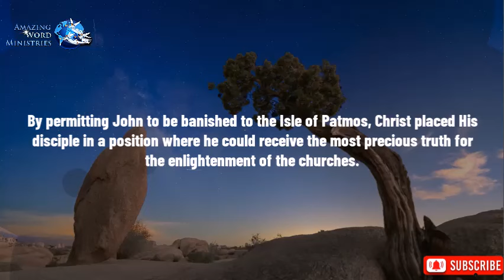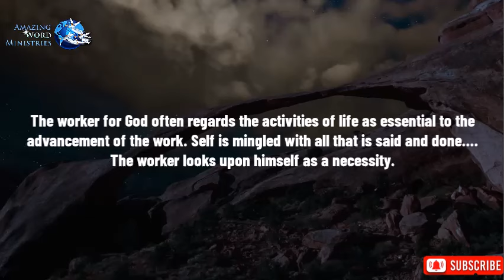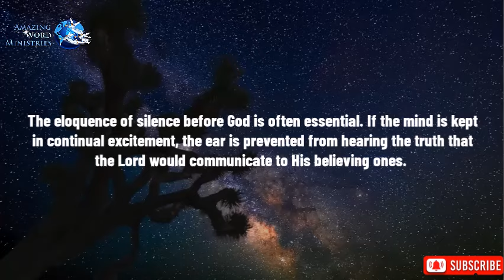Ellen White - “God Speaks Through the Silence” - Song: How Shall We Stand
Sincerely!